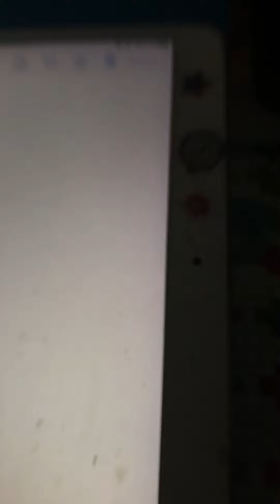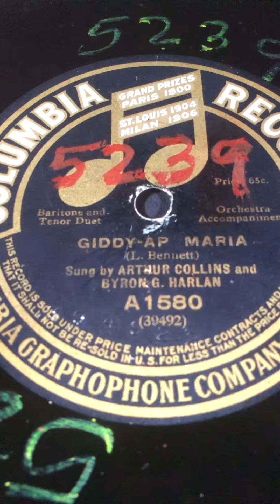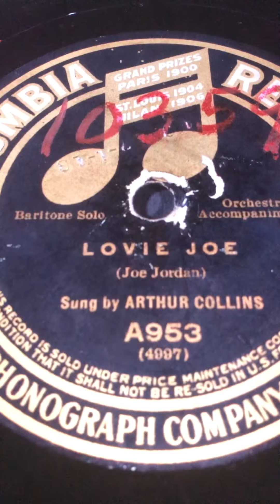Any rags Arthur Collins 1903